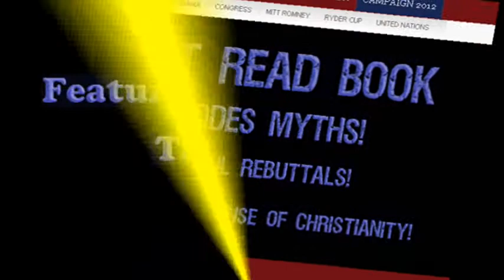The Magic Man In The Sky - By Carl Gallups - A Christian Classic In The Making!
AMAZON HARDCOVER

AMAZON KINDLE